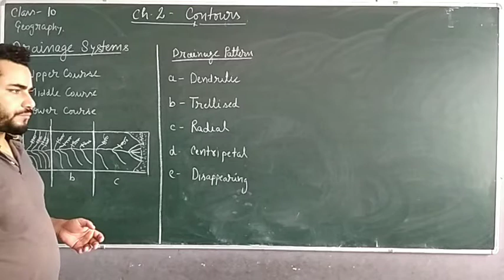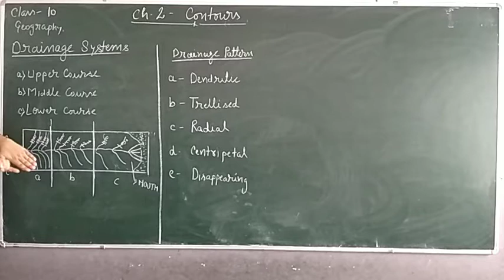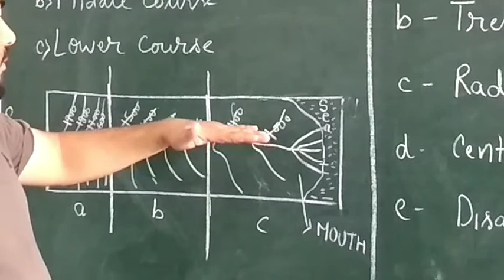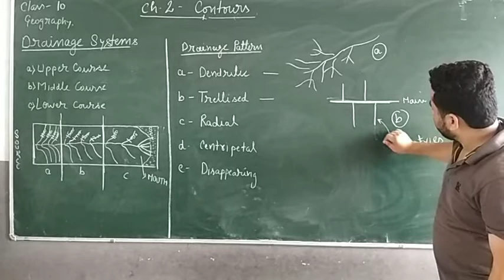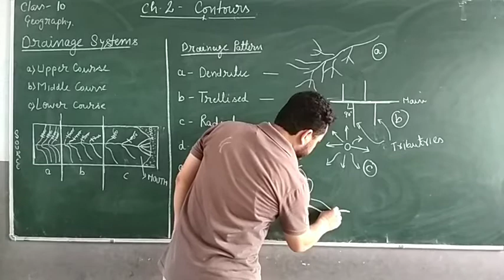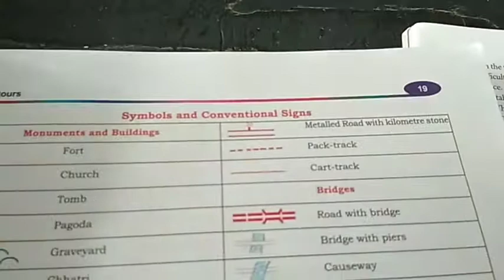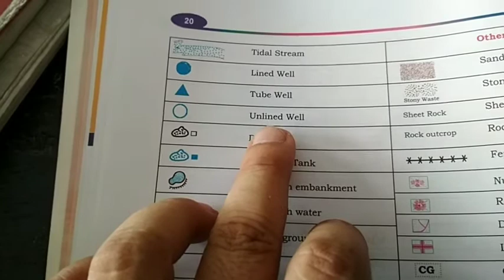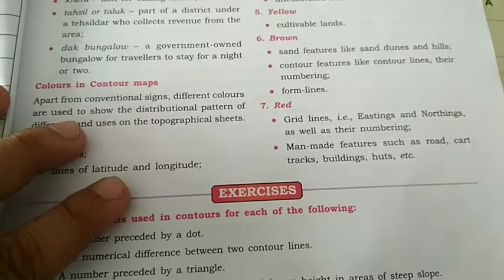ICSE Class 10 Geo Ch 2 contours. Drainage system pattern i.e dendritic, trellised, conventional sign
in this video, we will study about drainage system and  its various patterns like dendritic, trellised, radial, centripetal and disappearing(inland). we will also study about  various conventional signs and its use.also about use of various colours